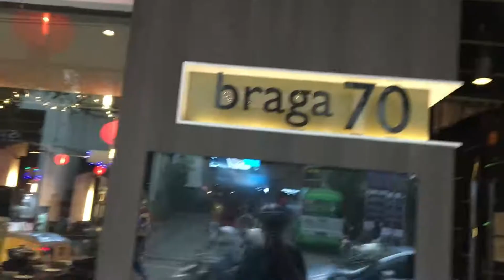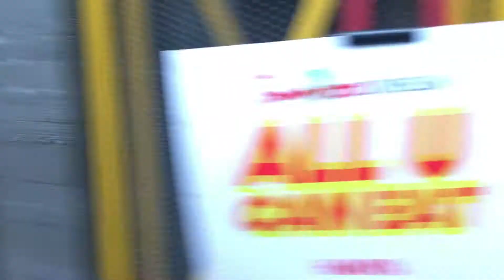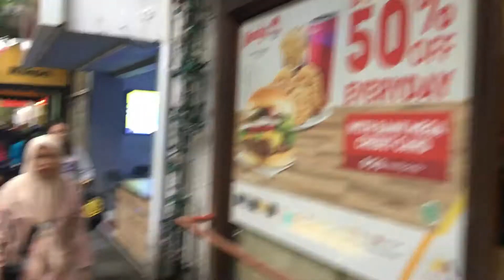JALAN BRAGA BANDUNG INDONESIA (PART 1)